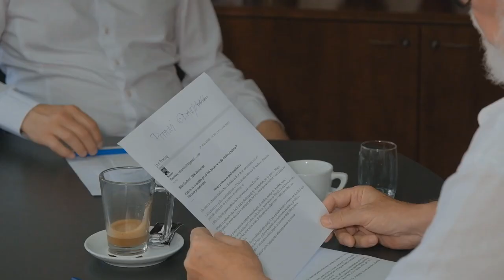Vladan Vasić, gradonačelnik, Presing-naselje Nova bolnica,put Vrelo-Jelovica,potporni zid u Gnjilanu